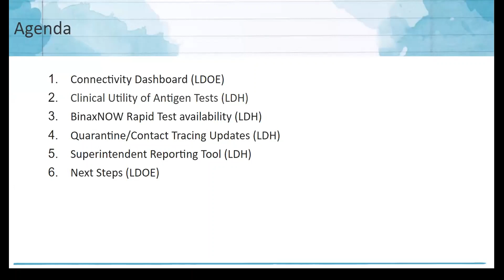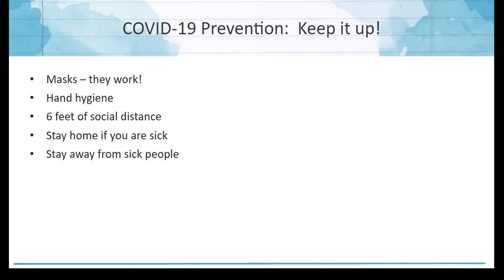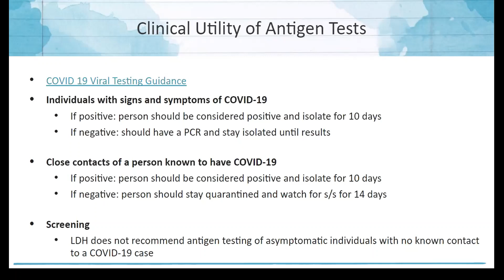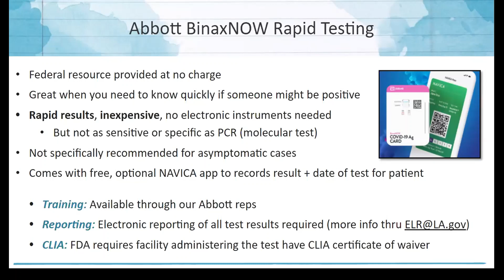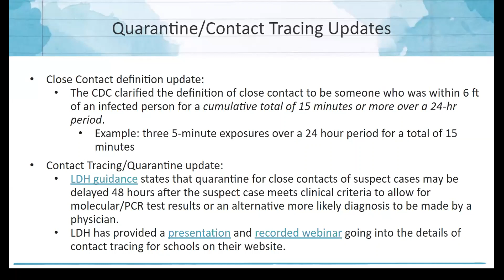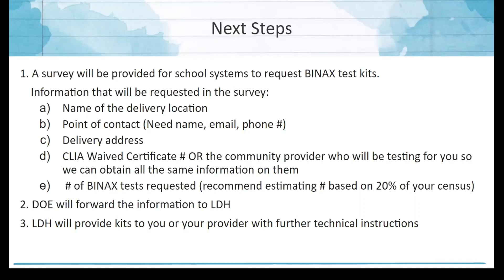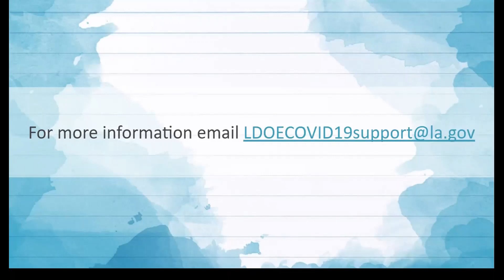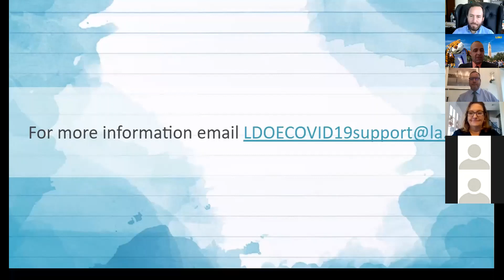Louisiana Department of Health COVID Updates Webinar October 29